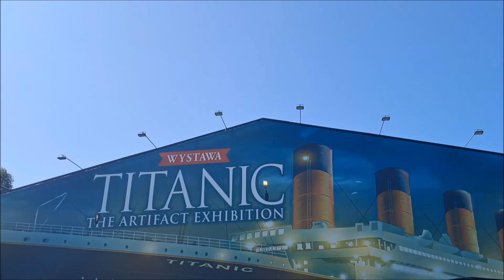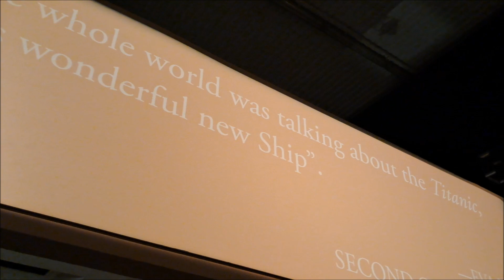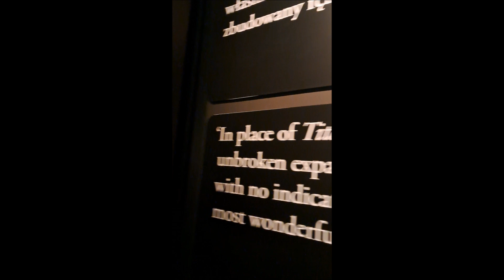Wystawa Artefaktów z Titanica - Warszawa 2024